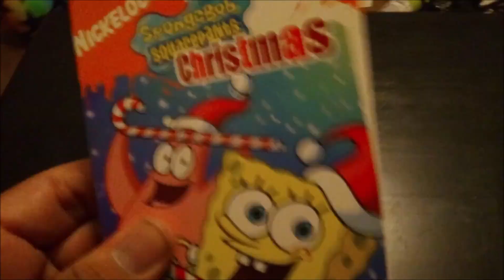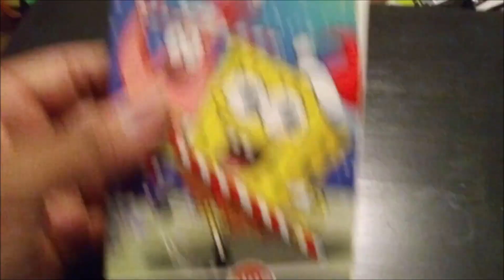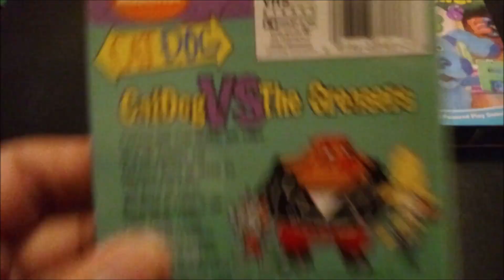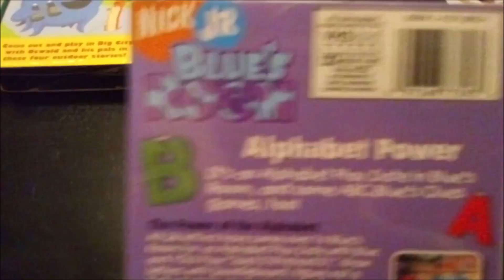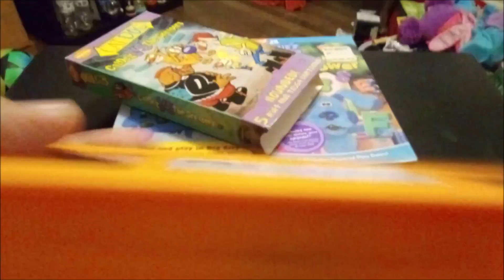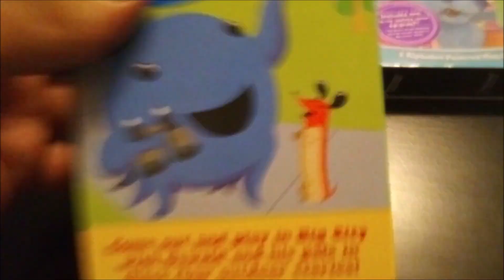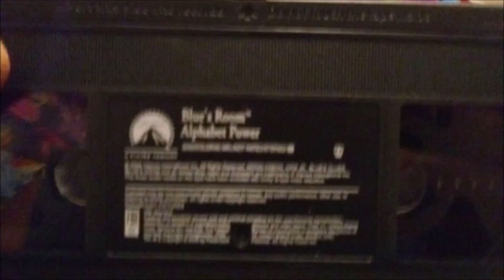Unboxing Time with Isaiah Smith - Episode 92